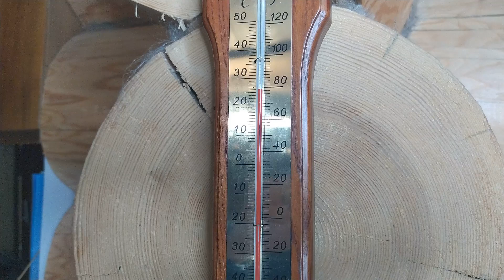Надежное электроотопление частного дома Каменными Радиаторами - РЕАЛЬНЫЙ ОБЗОР | Heat Stone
Видео о том, как сделать надежное электроотопление в своем частном доме с помощью каменных радиаторов Heat Stone | Получить БЕСПЛАТНУЮ консультацию

Решили сделать электроотопление в частном доме или на даче, но еще не выбрали какое? Тогда это видео для вас! В нем мы покажем отопление частного дома из бруса электричеством на примере одного из наших первых клиентов, который установил каменные радиаторы нашего производства и вы увидите реальный отзыв. Также возьмем короткое интервью у хозяина дома и спросим: насколько надежно данное электроотопление, какие условия эксплуатации были выбраны для экономии электричества, сколько стоит отопить дом электричеством и какой по итогу выходит счет за отопление электричеством?